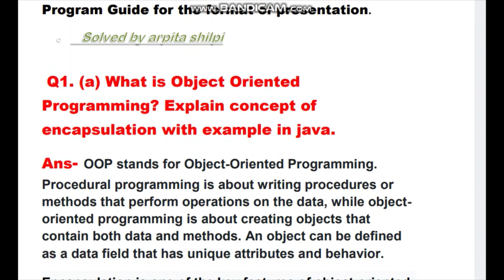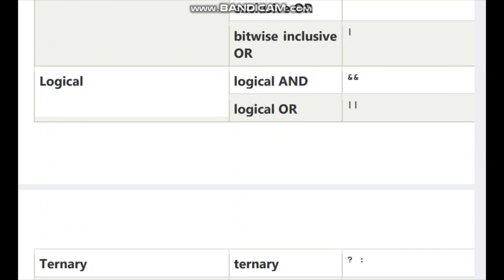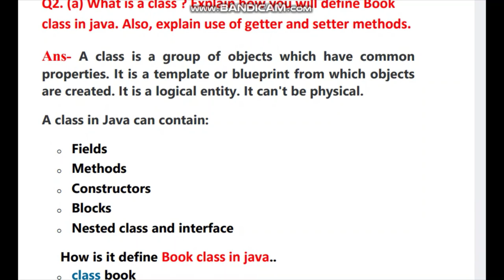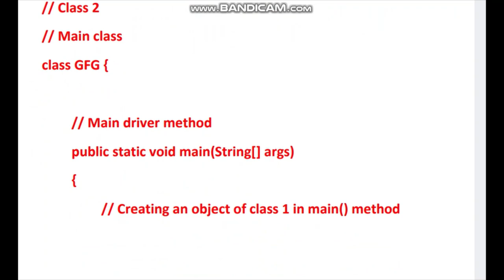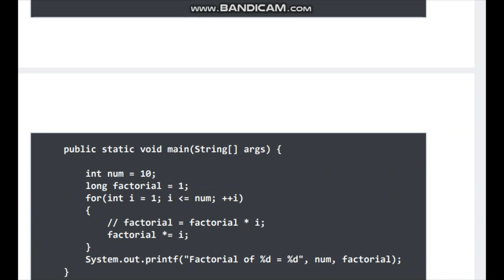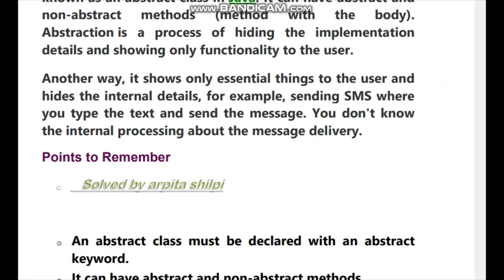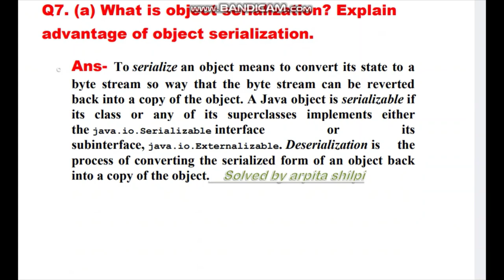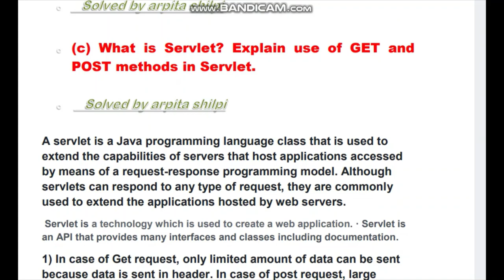sem all solved assigments2022-23 in one video pdf#arpitashilpi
hey everyone.
or aap sab k demands par 4th sem solved assignements 2022-23 aa gaya hain or  kis subject ki video chahiye please comment kre
like my video, kindly susbcribe to my channel. for more assignment, notes, guess questions, solved question paper's
4th sem all Assignment in one video
ignou bca solved assignments #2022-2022
bca solved assignments
bcs040 solved assignments2022-23
4th sem all Assignment in one video
bca solved assignments
bcs041solved assignments2022-23

password screen video pr
BCS042:- coming soon

solved question paper's
4TH sem all Assignment in one video
bca solved assignments
bcs053solved assignments2022-23
4th sem all Assignment in one video
bca solved assignments
bcsl043solved assignments2022-23
4th sem all Assignment in one video
bca solved assignments
bcsl045solved assignments2022-23
4th sem all Assignment in one video
bca solved assignments
bcsl056solved assignments2022-23
4th sem all Assignment in one video
bca solved assignments
bcsl-45solved assignments2022-23
4th sem all Assignment in one video
bca solved assignments
bca arpitashilpi ignou 4th sem all Assignment in one video